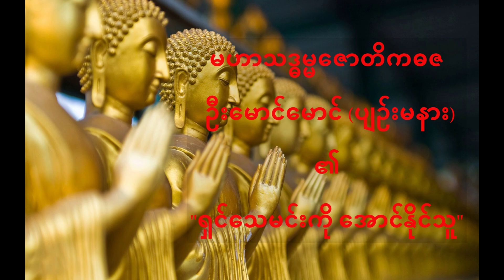D (1) - ရှင်သေမင်းကို အောင်နိုင်သူ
မဟာသဒ္ဓမ္မဇောတိကဓဇ ဦးမောင်မောင် (ပျဉ်းမနား) ၏
"ရှင်သေမင်းကို အောင်နိုင်သူ"

ကလောင်ရှင် - ဦးရဲဆင့် မှ ရေးသားပြုစုထားသော
"ရှင်သေမင်းကို အောင်နိုင်သူ" စာအုပ် Link ပါ။

* ဝိရာဂ *

လောဘကင်းတာဒေါသကင်း
တာမောဟကင်းတာထက်
ရာဂကင်းတာကအကောင်းဆုံးပါ

 ပခုက္ကူဆရာတော်ဘုရားကြီး---

ဖြစ်နေတဲ့ကိလေသာကိုမဖြစ်အောင်
လုပ်မရပါ ဖြစ်အောင်မလုပ်နဲ့ဖြစ်တာသိ

တဏှာသွားမသတ်နဲ့ တစ်ညှောင့်ဖြတ်ရင်
နှစ်ညှောင့်ထွက်လာမယ်
မရှိဘူးလို့ထိုးထွင်သိပါ

မိုးကုတ်ဆရာတော်ဘုရားကြီး---

ဖြစ်ဆဲကိလေသာကိုရှိတယ်ယူရင် ရာဂ
မရှိဘူးလို့သိရင် ဝိရာဂ
အရှုခံတရားတွေသည်ဖြစ်ပြီးပျက်ပြီး
မရှိတော့တဲ့တရားတွေပါ၊
အရူခံတရားတွေမရှိတာသိတာ ဝိပသနာ သမ္မဒိဋ္ဌိ ပါ။

အရူခံရုပ်နာမ်တွေသည် အာရုံပါ ပုဂ္ဂိုလ် သတ္တဝါ
မဟုတ်လို့ သိရင် ဝိရာဂ
အရူခံရုပ်နာမ်ကို အာရုံအရိပ်လို့မသိဘဲ ပုဂ္ဂိုလ်
သတ္တဝါလို့ ထင်ရင် ရာ ဂ ပါ။
အရူခံရုပ်နာမ်တွေသည် ဖြစ်ပြီး ပျက်ပြီး မရှိတဲ့အတွက်
ချစ်စရာလဲမဟုတ် မုန်းစရာလဲမဟုတ် မပါယ်မတွယ်ဘဲ
နေနိုင်လျင် = ဝိရာဂ ။
ပါယ်ရင်တွယ်ရင် ရာဂ ပါ၊

ဖြစ်ပြီးပျက်ပြီးတဲ့ ရုပ်နာမ်တွေကိုသာ အရူဉာဏ်က
မြင်နိုင်သည်ဟု ဆုံးဖြတ်နိုင်လျှင် ဖြစ်ဆဲမရှိသိနိုင်ပါပြီ။

မနောက အာရုံကိလေသာကို အရှိထားမည် သူငါလို့
ယူမည် ပါယ်မည်တွယ်မည်မှာ ထာဝရမှန်လို့ သမုဒယသစ္စာ
မှန်ပါတယ်။

ဖြစ်တာအပြစ်မဟုတ်ဖြစ်နေတဲ့တရားတွေ အစဉ်မရှိဘူးလို့
မသိတာသာအပြစ်ပါ။

စွဲပါရဲရဲစွဲ စွဲတာအပစ်မဟုတ်စွဲစရာ မရှိဘူးလို့ မသိတာသာ
အပြစ်ပါ။

တရားသမား တော်တော်များများသည် ကိလေသာ
ဖြစ်မှာကို ကြောက်နေကြသည် ဖြစ်မှာကိုမကြောက်ပါနဲ့
ဖြစ်တဲ့ကိလေသာကို မရှိဘူးလို့မသိမှာကို ကြောက်ပါ။

ကိလေသာက အပါယ်မပို့နိုင် သူ့ကို သူငါလို့ယူတဲ့
အယူကအပါယ်ပို့တာပါ၊

ကိလေသာက သံသရာမလည်နိုင်ပါ သူ့ကိုရှိတယ်လို့
ယူတဲ့သသတဒိဋ္ဌိကြောင့် သံသရာလည်တာပါ။

ကိလေသာကို သုညမြင်ရင် သံသရာ ဇာတ်သိမ်းပါတယ်။

ရာဂဖြစ်တာ သမုဒယသစ္စာ

ပူလောင်တာက ဒုက္ခသစ္စာ

ပူလောင်ဆဲမရှိဘူးလို့သိတာ နိရောဓသစ္စာ

ဖြစ်နေတဲ့တရားတွေစင်ကြယ်တယ်လို့သိတာ မဂ္ဂသစ္စာပါ။

သစ္စာလေးပါးလုံး တစ်ပြိုင်နက် မှန်ကန်မြင့်မြတ်တဲ့

တရားတွေပါလို့မြင်ခွင့်ရရင် ရာဂ သည်ပင် ဝိရာဂပါ

အစဉ်လွတ်ရာကိုမြင်နိုင်ပါပြီ။

လွတ်ရာမြင်ပြီး လွတ်သလိုနေနိုင် သွားကြလို့
ရဟန္တာဖြစ်သွားကြတာပါ
ဦးကေသ၀---

ဖြစ်လာတဲ့ကိလေသာ အစဉ်မရှိတာသိပြီး မရှိတဲ့အတိုင်း
နေနိုင်ရင် ချမ်းသာစစ်ပါဘဲ

အရိယာတို့လျှောက်သောလမ်းကို ရဲရင့်စွာ လျှောက်လှမ်း၍
ဝိမုတ္တိပန်းခိုင်ကိုဆွတ်ခူးနိုင်ကြပါစေ။

7-2-2019 at 7:05 pm
(Facebook ပေါ်မှ ဓမ္မမှတ်စုများ)
မြတ်သောဆရာ. ဆရာဦးမောင်မောင်(ပျဉ်းမနား)